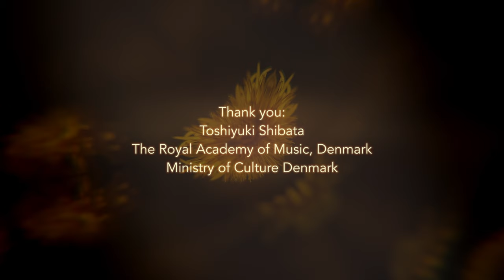Torben Westergaard | Calm Music | Feat. Toshiyuki Shibata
Toshiyuki Shibata
The Royal Academy of Music, Denmark
Ministry of Culture Denmark

Video made by:
Alexander Mechlenburg